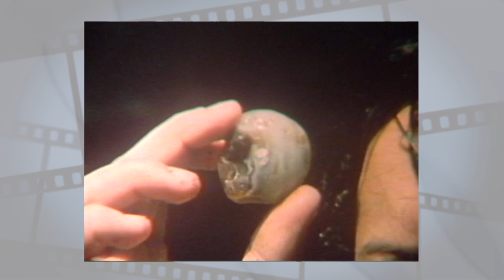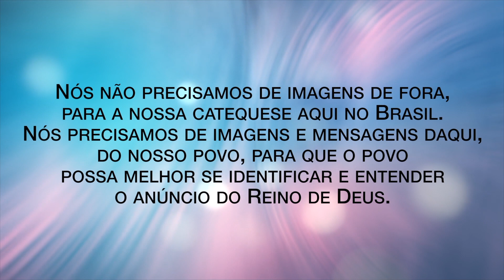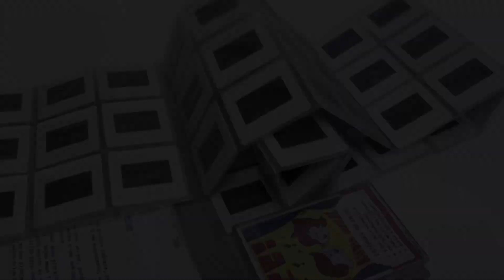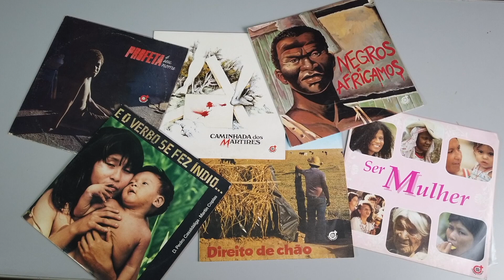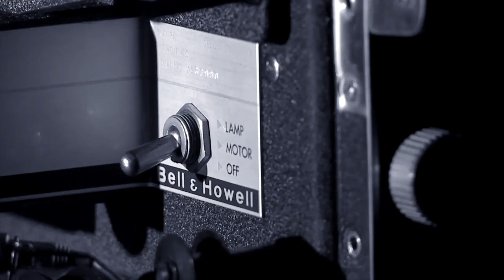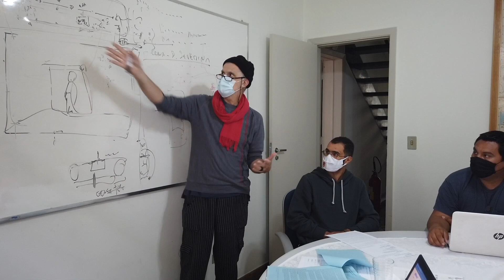VERBO FILMES: a serviço da vida e da esperança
Em 2021, a Congregação do Verbo Divino criou um curso em vídeo para a formação do laicato verbita com seis módulos, abordando questões sobre a origem da congregação, seu fundador, a espiritualidade e também apresentava as diversas atividades no Brasil e no mundo.

No Módulo destinado à comunicação, foi elaborado um vídeo contando a historia da Verbo Filmes desde a sua fundação até os dias atuais.

O vídeo foi escrito e apresentado por Gaspar Guimarães, leigo missionário e colaborador da Verbo Filmes desde 1986.